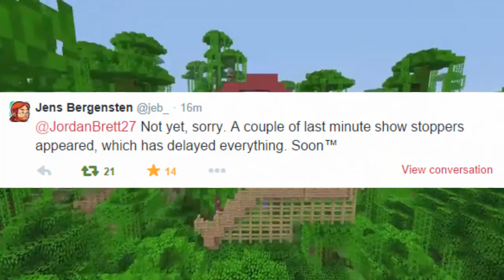Minecraft PS4 - RELEASE DELAYED?! | [CONFIRMED]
Incoming reports from Mojang state that Minecraft PS4 has been DELAYED! Jeb Tweeted out sighting problems with the game being uploaded onto PSN forces them to not be able to release Minecraft Playstation 4 on time today.

Interested in a YouTube Partnership? Click here if you believe you are eligible for a Machinima Partnership
♫Artist Name:
♫Song Name: